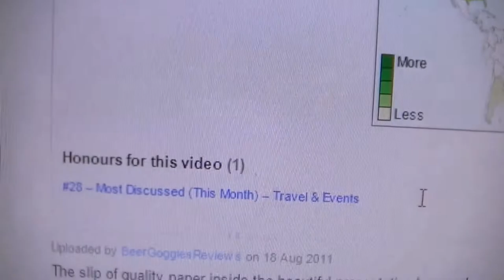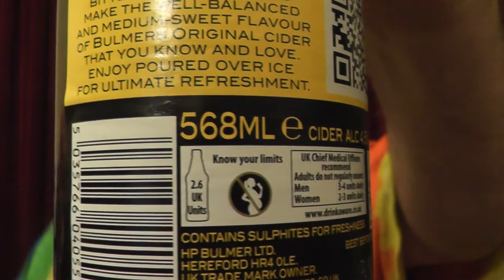Bulmers Original Cider 4.5%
CHEERS
Terry